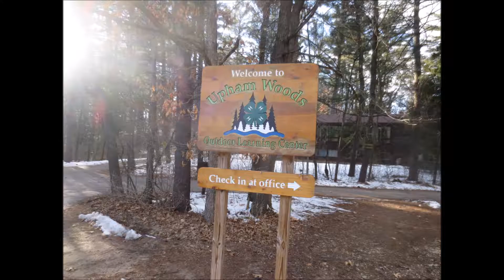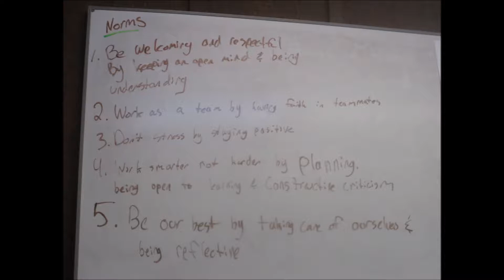2018 4-H Spring Planning Weekend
This video was put together by The Wisconsin State 4-H Communications Team, and recaps the 2018 4-H Spring Planning Weekend, held April 6-8 2018.